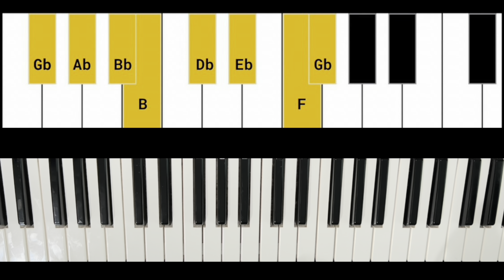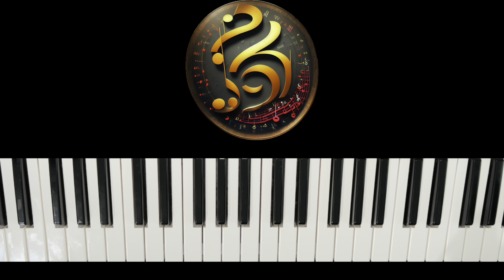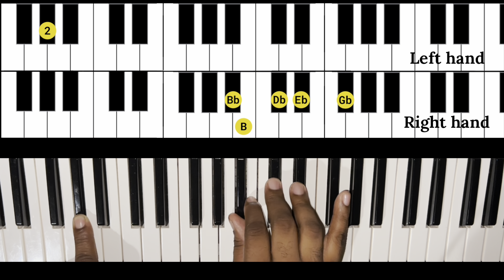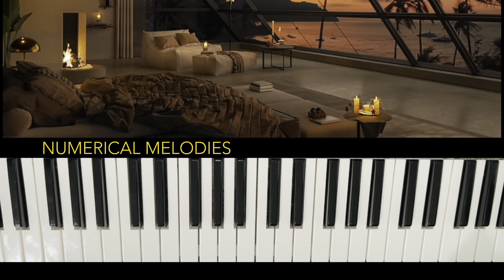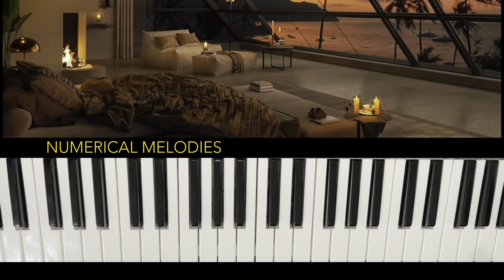“Play Gospel Piano: Easy Tutorial for ‘In My Name’ by Milton Brunson!”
In this video, we’ll break down the powerful gospel song “In My Name” by Milton Brunson using the Nashville Number System. Whether you’re a beginner or an experienced pianist, this lesson will help you understand the chord progressions and give you tools to play with confidence.

We’ll cover:

 • Understanding the number system and how it applies to gospel music.
 • Chord progressions, rhythms, and techniques specific to “In My Name.”

Ready to deepen your worship and improve your skills? Let’s dive in!